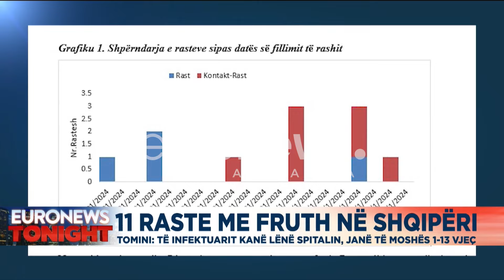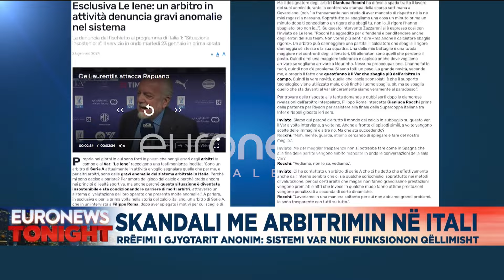Edicioni Informativ Euronews Albania – 24 janar , ora 23:00